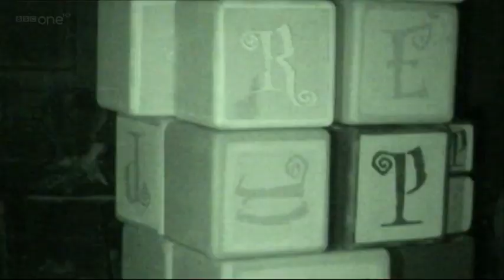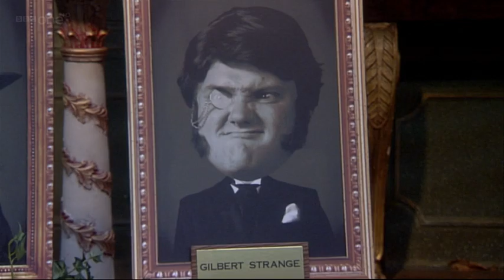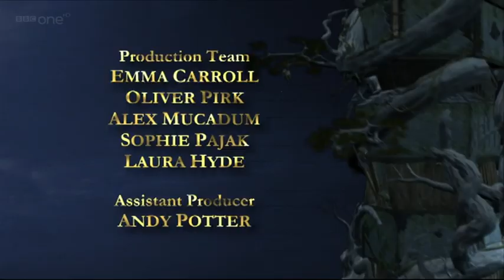Trapped Ever After: episode 5 (Croydon)